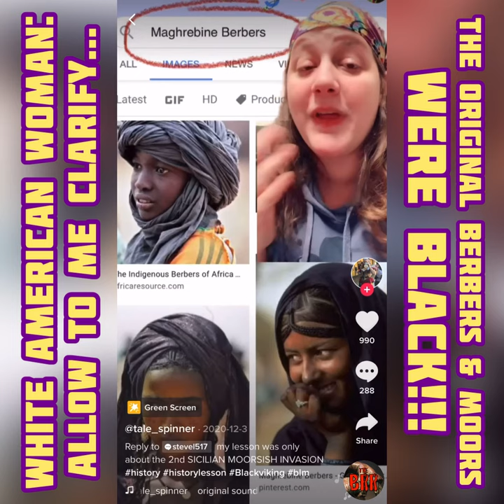TSR No. 28 | White American Woman: Allow Me To Clarify...The ORIGINAL BERBERS & MOORS Were BLACK!!!